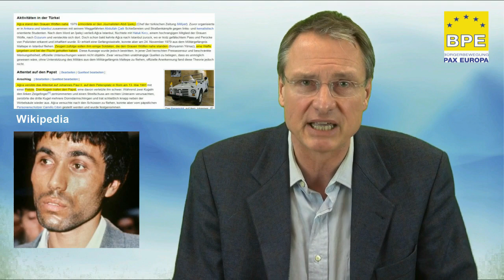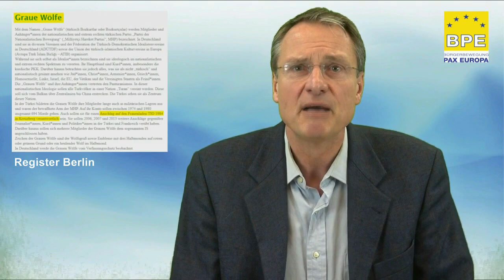Schwur und Terror Anschläge der Grauen Wölfe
Teil 3 des Videos über die Grauen Wölfe aus der BPE-Serie "Islam kompakt".